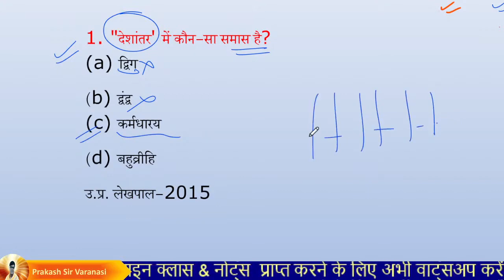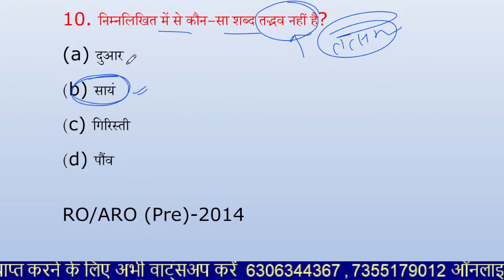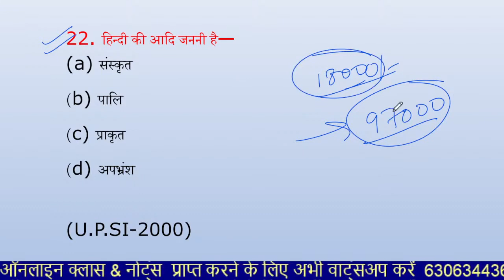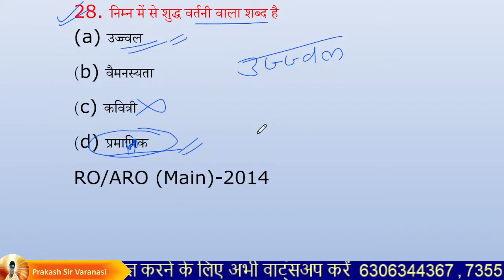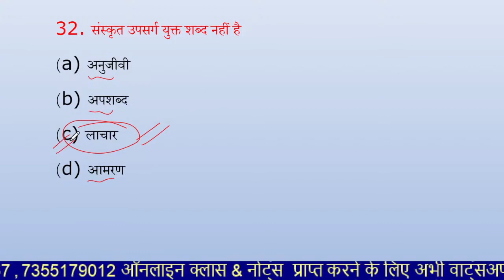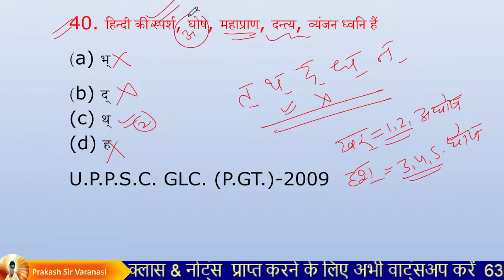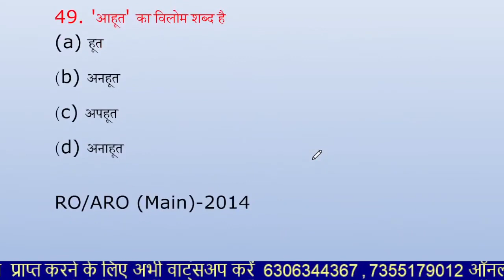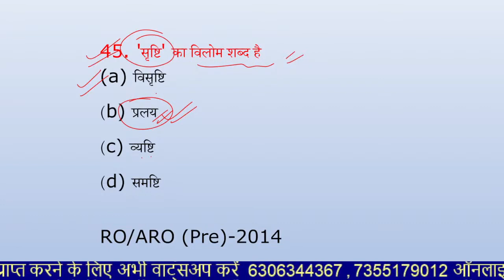LEKHPAL & SUPERTET || सामान्य हिन्दी Hindi Practice Set-10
LEKHPAL & SUPERTET || सामान्य हिन्दी Hindi Practice Set
up lekhpal hindi syllabus,
up lekhpal hindi marathon,
hindi for up lekhpal 2022,

👇🏻 फेसबुक पेज 👇🏻

👇🏻   यूट्यूब चैनल 👇🏻